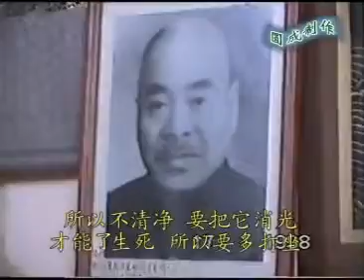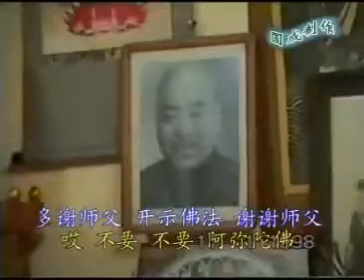元音老人-上海寓所開示-06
元音老人網路專輯

阿闍梨年青時隨天臺宗大德興慈老法師習台教，繼又隨范古農老居士學習唯識，複隨華嚴座主應慈老和尚學華嚴，習法界觀，最後依心密二祖王驤陸阿闍梨修心中心法，並於1958年接任心中心三祖位。
後數十年，融通淨密，隨機施教，默默耕耘，毀譽不動。以九旬高齡，尚奔波弘法，東至黑吉遼，西到雲貴川，南始湘粵閩，北迄陝甘青，足跡遍及國內。海外於1997年秋遠赴美國，東部至紐約，南到德州，西往洛山磯、矽谷灣區、三藩市等地開示灌頂隨機教化。
上師論著《略論明心見性》面世，啟教界以悟入為根本，振聾發聵；《佛法修證心要》出版，示學人行真修之大道，刻骨銘心。
老人一生為弘揚佛法而鞠躬盡瘁，為我們樹立了光輝榜樣。願我們能繼承佛陀家業，不負前人期望。

—資料錄自﹕"菩提樹網 "